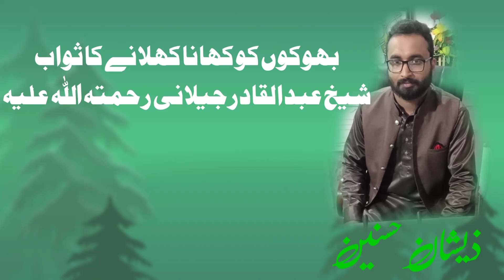بھوکے کو کھانا کھلانے کا ثواب شیخ عبدالقادر جیلانی رضی اللہ تعالی عنہ نے فرمایا